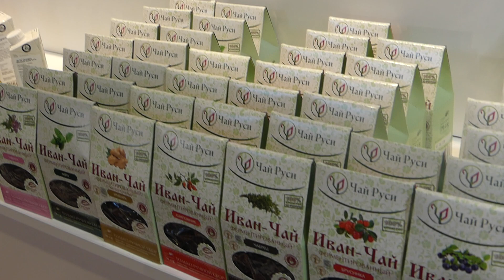Компания "Чай Руси" - Иван чай на выставке Зеленая неделя 2020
Компания «Чай Руси» на выставке Зеленая неделя 2020 в Берлине

Компания «Чай Руси» производит традиционный русский напиток — Иван-чай.